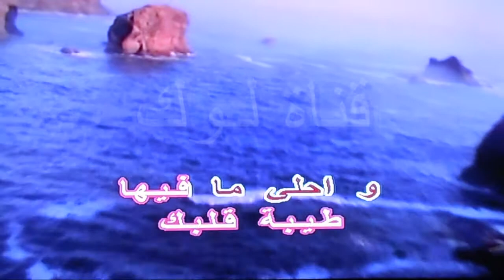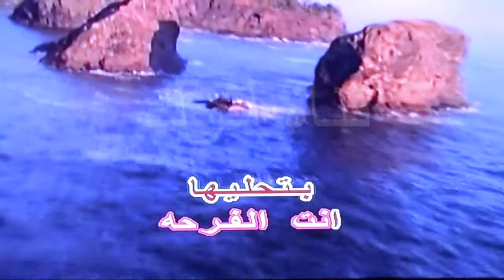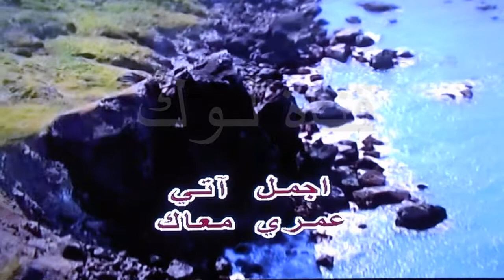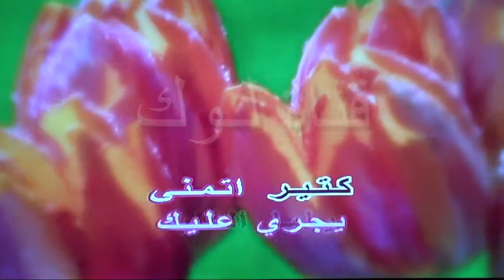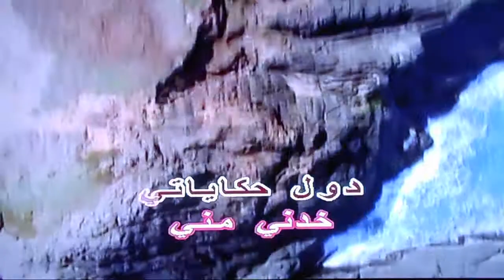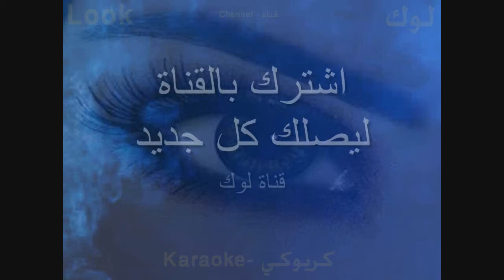عمري معاك - انغام - كاريوكي - قناة لوك - اغاني عربية